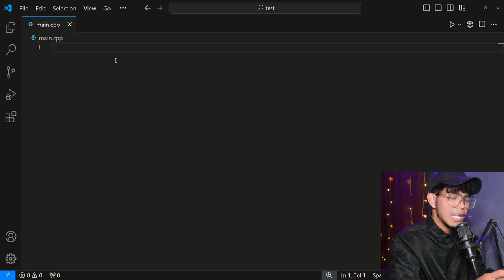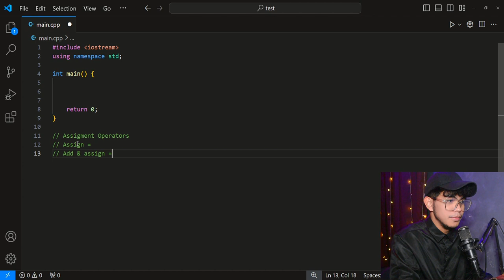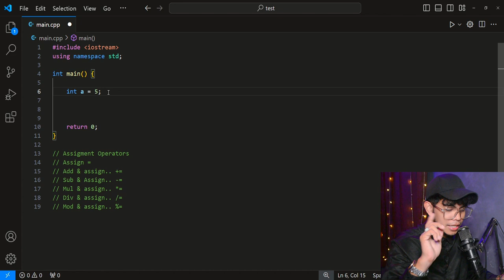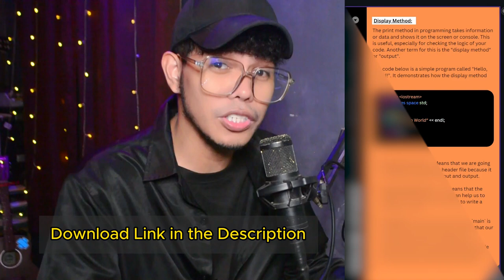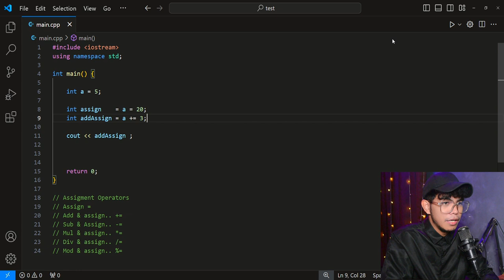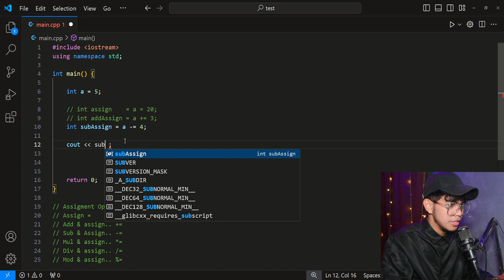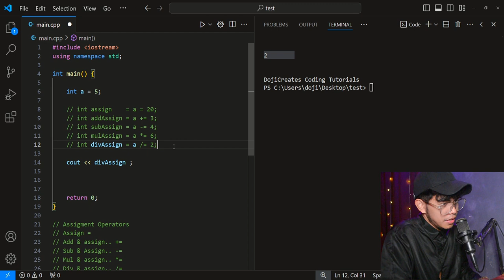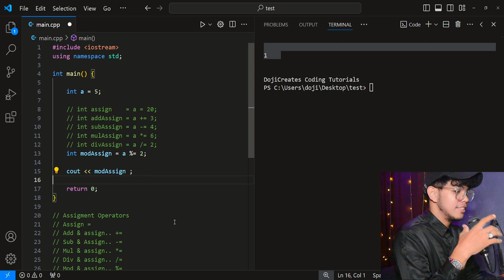ASSIGNMENT OPERATORS - C++ LESSON 9 | INTRODUCTION TO CODING AND PROGRAMMING TAGALOG TUTORIALS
Dojicreates is a content creator focused on coding and programming, particularly based on the Philippines.

Hi, Its me Dojicreates! In this comprehensive tutorial, we dive deep into the world of coding and programming. Whether you're a complete beginner or looking to brush up on your skills, this video is perfect for you. We cover everything from basic syntax to advanced concepts, ensuring you gain a solid foundation in programming.

In this video, you will learn:
- Introduction to coding and programming languages
- Understanding variables, data types, and operators
- Mastering control flow with if, else, and switch statements
- Implementing loops: for, while, and do-while
- Creating and using functions and function overloading
- Working with arrays and strings
- Understanding pointers and references
- Building classes and objects
- Utilizing constructors and destructors
- Basic file handling (input/output)
- coding tutorial
- coding basics
- programming tutorial
- beginner programming tutorial
- coding lessons
- learn programming
- step-by-step coding
- programming basics
- coding for beginners
- programming 101
- coding introduction
- beginner coding
- programming fundamentals
- Tagalog Coding Tutorials
- Coding Tutorial In Tagalog